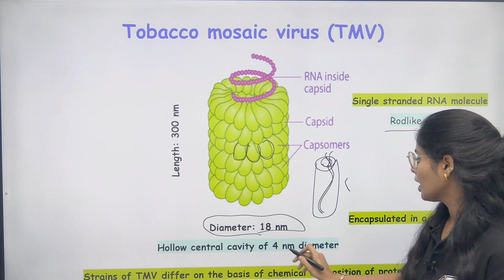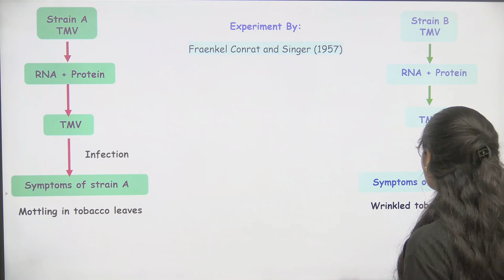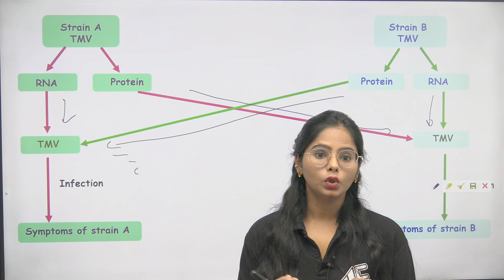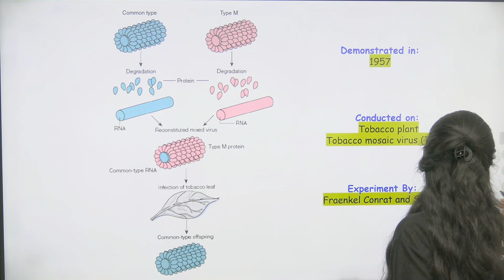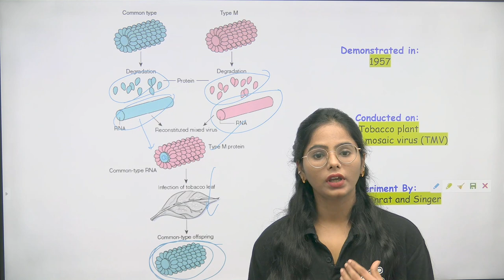eLearnam Mind Map Series | Molecular Biology | Part - 4 | RNA - Genetic Material | Quick Recalling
- 🎬 Animation Magic: Concepts Come Alive.
- 🏆 ICMR JRF Masters: Research Awaits!
- 🌐 GATE Triumph: Fueling Aspirations.

GATE LIFESCIENCE
GATE Biotechnology
ICMR JRF
NTA Score
GATE BT Preparation
Bioprcocess Engineering
Bioinfomatics